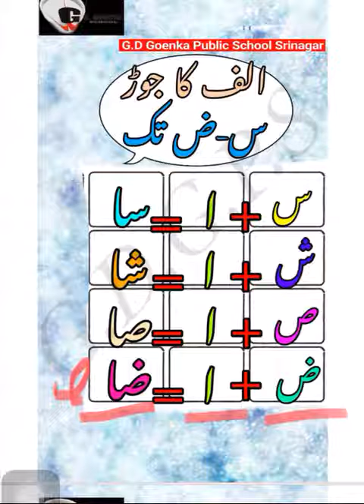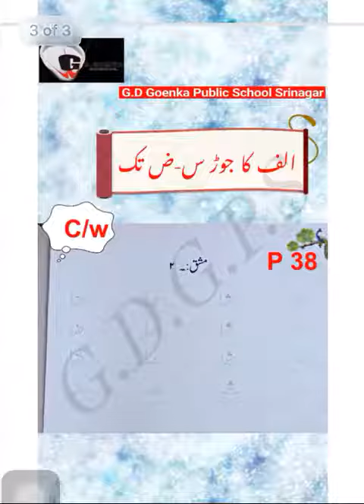Grade KG urdu dated 4 5 2021